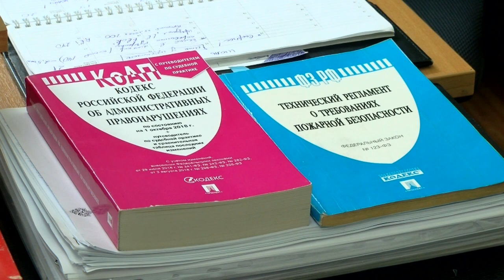День образования органов государственного пожарного надзора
18 июля – день образования органов государственного пожарного надзора. Специалисты этого ведомства проверяют соблюдение требований пожарной безопасности на производствах и объектах социального назначения, а также занимаются профилактической работой по предотвращению возникновения чрезвычайных ситуаций.